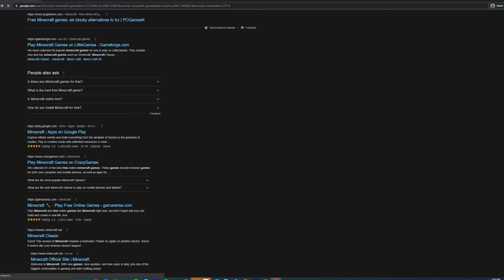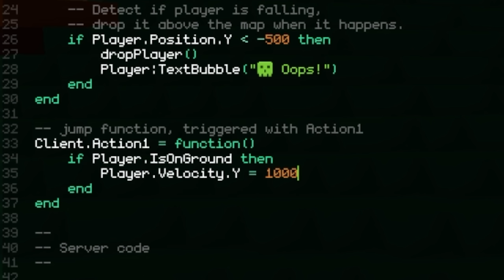Minecraft's Worst Knockoff Games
In this video I try out the worst and best minecraft rip-off games!